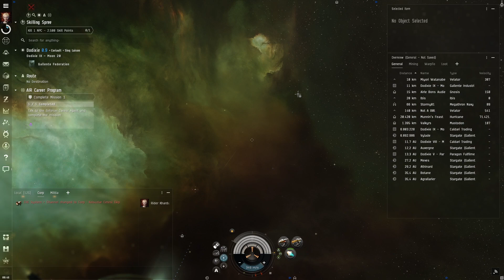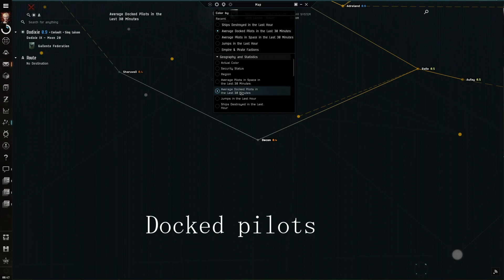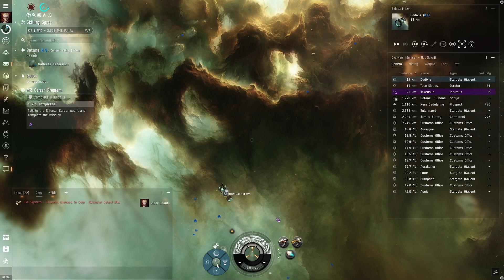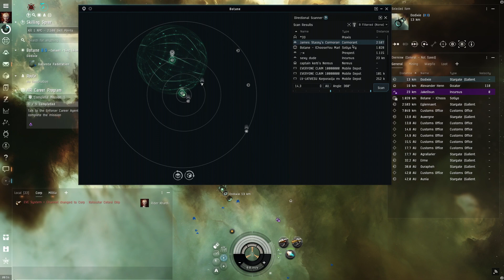Eve Online - Low secte Boş Bölgeler Nasıl Bulunur Düşman Gemileri Tarama Rehberi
0.5 Güvenlik altındaki bölgelere Mining yada Exploration amaçlı gidiyorsanız bölgelerin boş olup olmadığını nasıl anlarsınız tehlikeli düşmanları nasıl ayırt ederseniz bu videomuzda detayları ile gösteriyoruz.